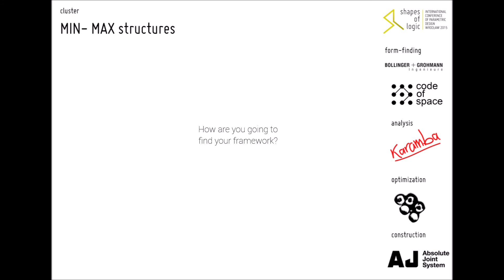min-max-structures - treasure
The treasure of Shapes of Logic Workshops
Cluster Min-Max Structures
7-11th March 2015
Wrocław, Poland

MIN-MAX structures
Multi-objective evolutionary optimization in structural design

Brief: Most of cases of evolutionary optimization in structural engigneering try to minimize the structure’s weight, but only about 0,03% use multi-objective algorithm. (Kicinger, 2005).  How to create cheap, light and stiff free form structures?
We will try throught the exploration of the endless variations, searching for a silver bullet between conflicting constrains and a physical constraction of the optimal solutions with the Absolute Joint System

Goal: minimizing weight and costs vs. maximizing performance of structure
Software: Rhinoceros/Grasshopper3d + Karamba, Octopus, AJ GH components
Tutors:
Robert Vierlinger (AT, IoA, Bollinger+Grogmann)
Judyta Cichocka (PL, LabDigiFab, Code of Space)
Asbolute Joint System Team (UK/IT: Dario Cavallaro, Michele Rezini, Alessandro Traverso, Bartolomeo Mongiardino)